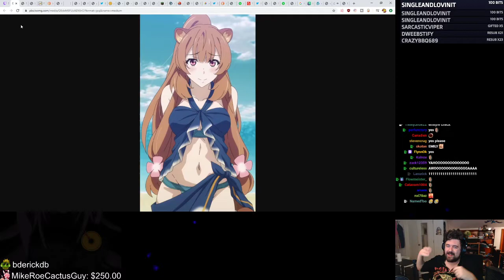20200525 HaveASeat VenomousNastyWerewolfArsonNoSexy